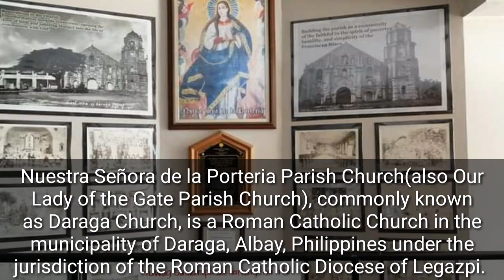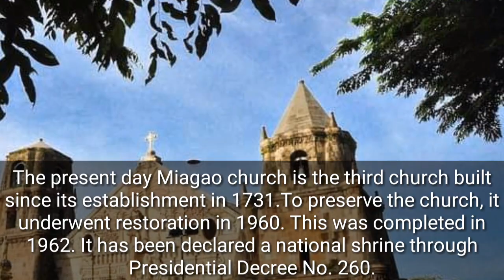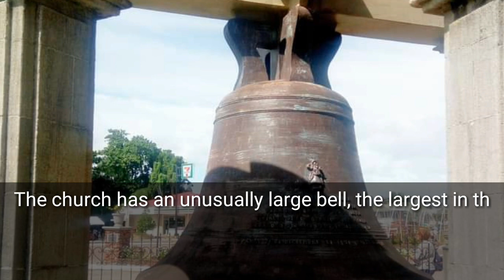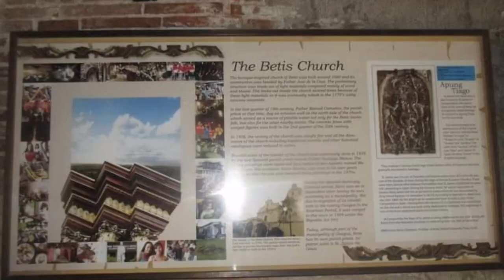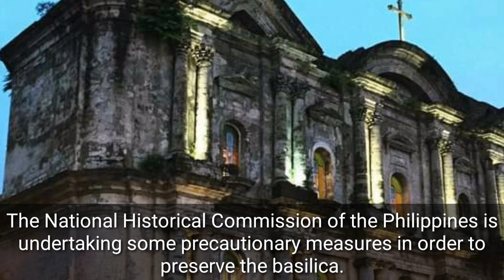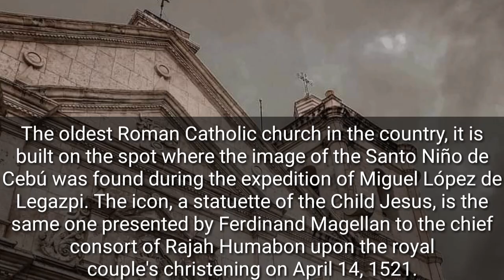10 Oldest Church in the Philippines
Christianity was first brought to the Philippine islands by Spanish missionaries and settlers, who arrived in waves beginning in the early 16th century in Cebu. Compared to the Spanish Era, when Christianity was recognized as the state religion, the faith today is practiced in the context of a secular state. In 2015, it was estimated that 84 million Filipinos, or roughly 82.9% to 85% of the population, profess the Catholic faith.

Here's are List of the 10 oldest church in the Philippines. These are churches on steroids that sample architecture from almost every period in time.

- Connect with Alam moba? -

-What is Alam moba? -

From the popular to the unknown, Alam moba.com is your one-stop destination to satisfy all of your curiosities involving the world around and within you.